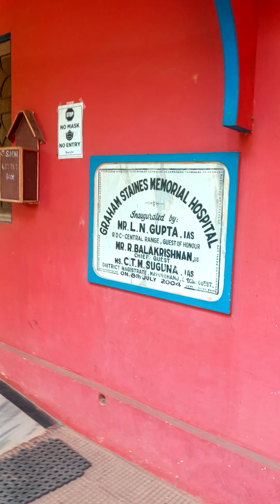Graham stein's memorial hospital